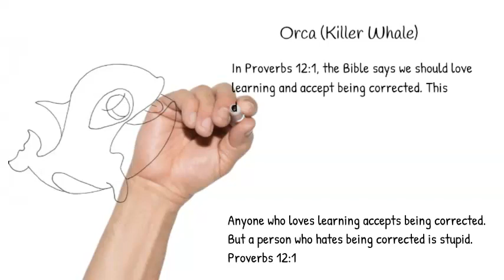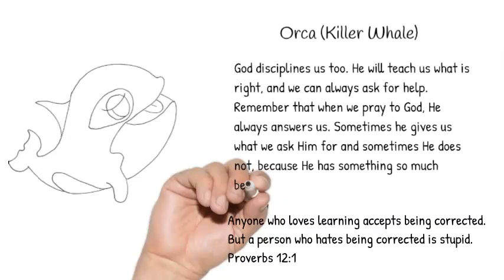Zoo Doodles (Part Three) The Orca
Anyone who loves learning accepts being corrected. But a person who hates being corrected is stupid. Proverbs 12:1